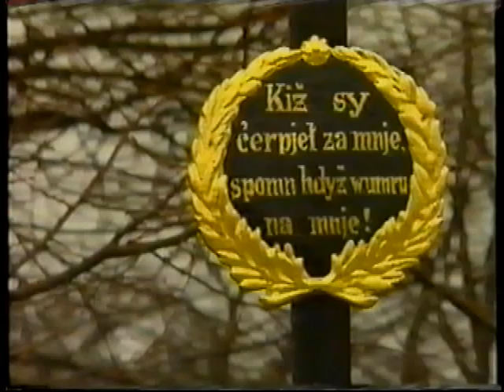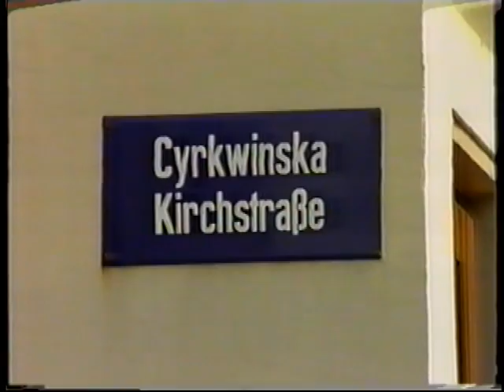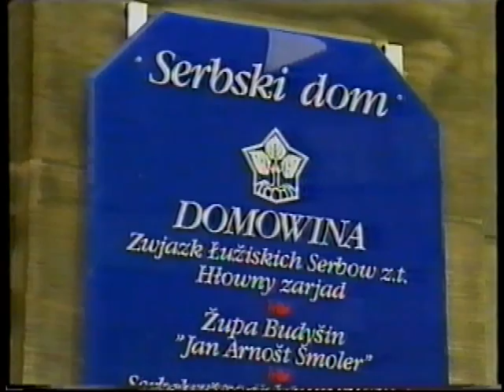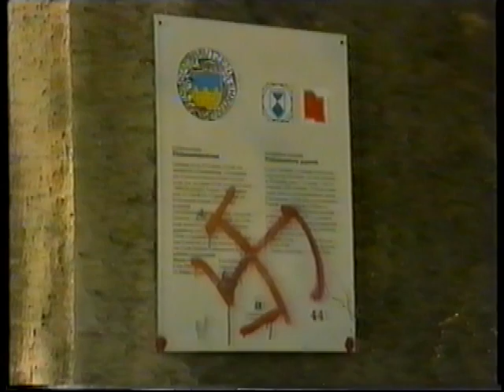Panorama Die Sorben (Fixed Audio)